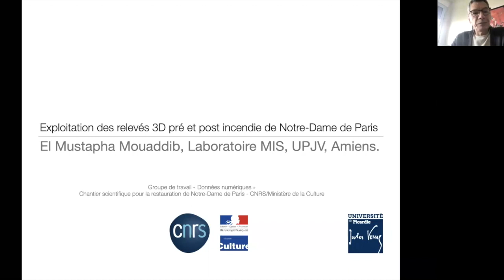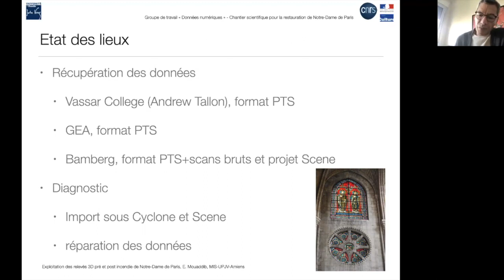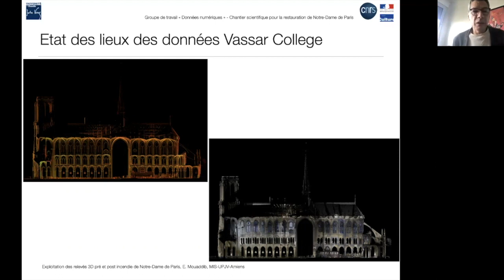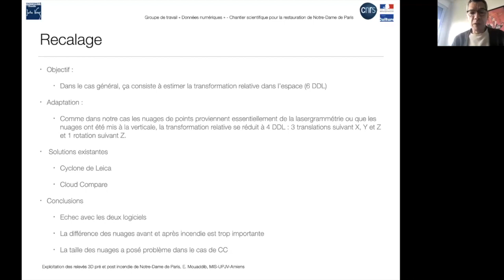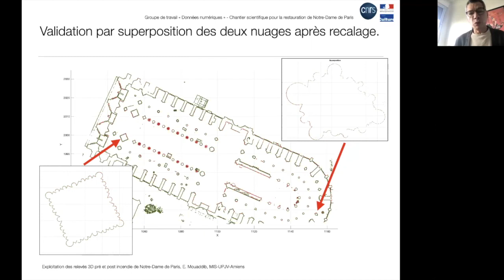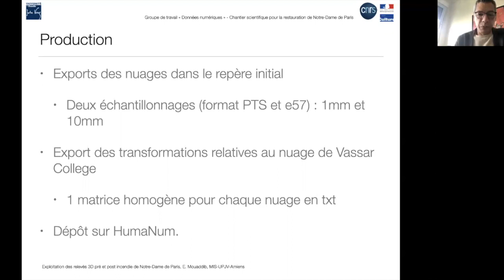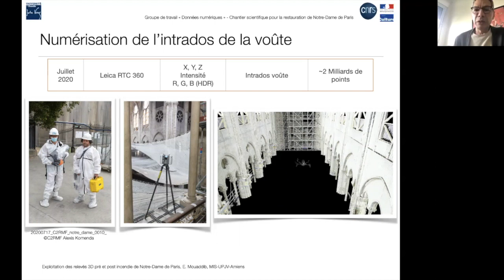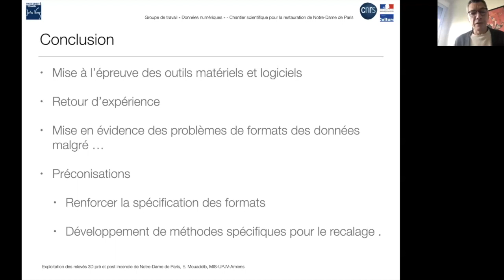Exploitation des relevés 3D pré et post incendie de Notre-Dame de Paris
Présentation : El Mustapha Mouaddib, Laboratoire MIS, UPJV, Amiens
Colloque "Chantier scientifique Notre-Dame : État des lieux et perspectives" (19-20 octobre 2020)